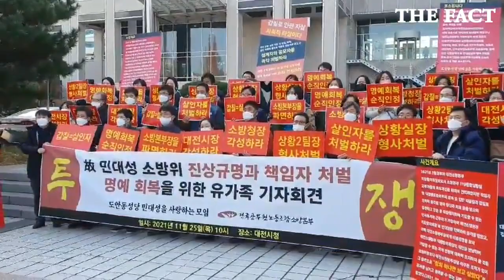직장 내 갑질, 괴롭힘으로 극단 선택한 대전소방공무원 유족 기자회견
"정의 하나만 보고 살았다"

故민대성 소방위 아내가 기자회견을 갖고 남편의  명예회복을 촉구했습니다.